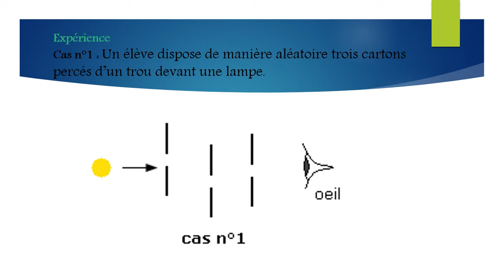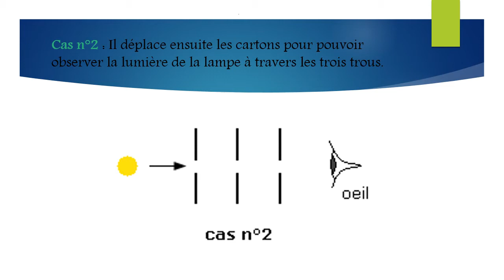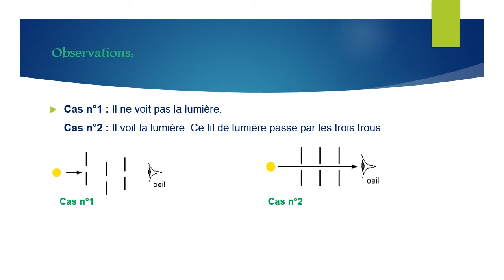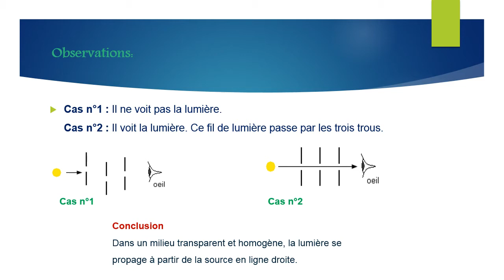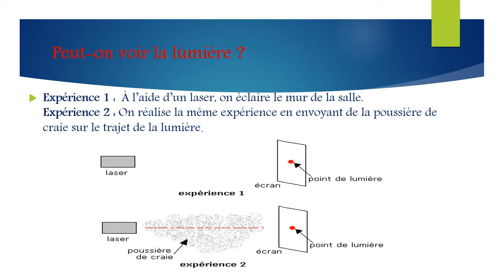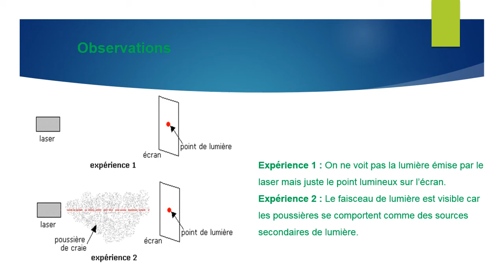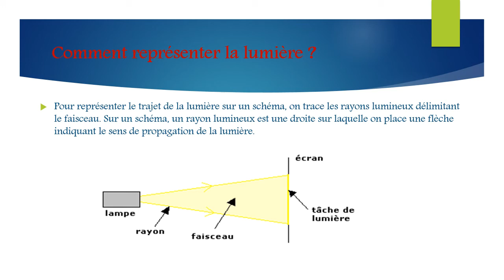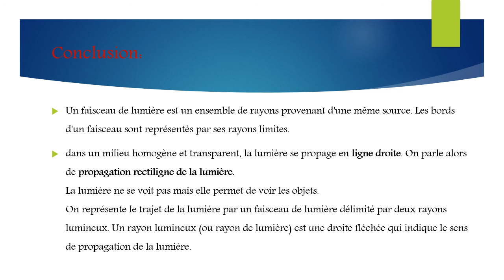CE2 La propagation de la lumière 2